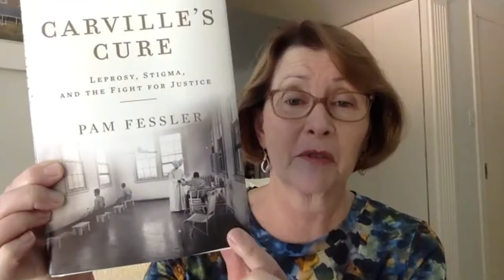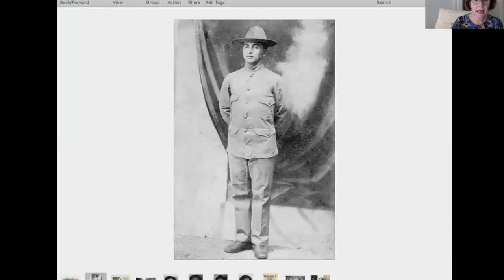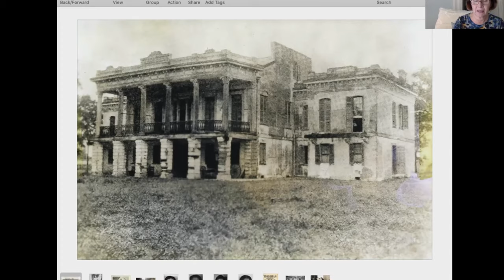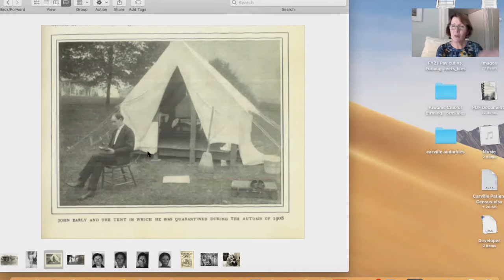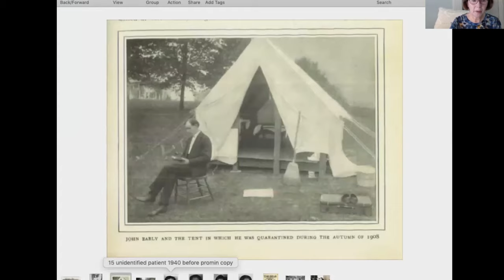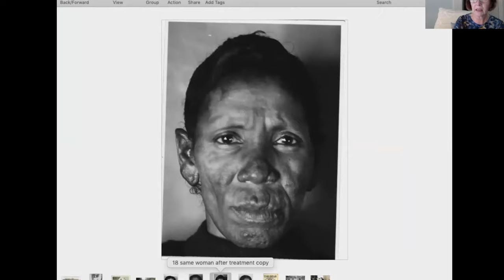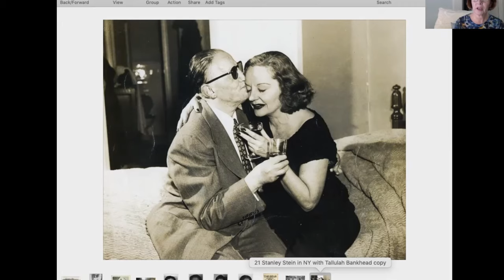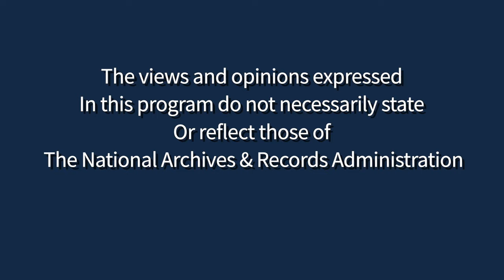Carville’s Cure: Leprosy, Stigma, and the Fight for Justice with Pam Fessler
Following the trail of an unexpected family connection, acclaimed journalist Pam Fessler has unearthed the lost world of a Louisiana sugar plantation, known to locals as Carville, that long housed one of America’s most painful secrets. In Carville's Cure, Pam Fessler discusses the unknown story of the only leprosy colony in the continental United States, and the thousands of Americans who were exiled and hidden away with their “shameful” disease. Joining Ms. Fessler in conversation is NPR National Desk editor, Jennifer Ludden.